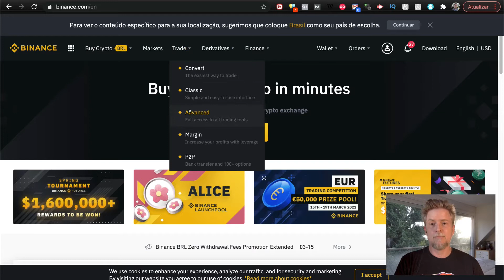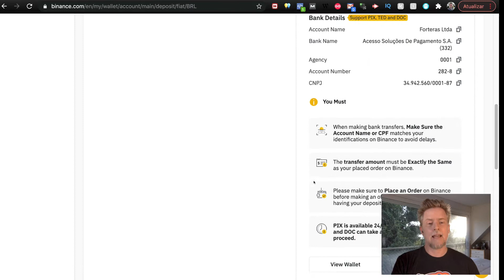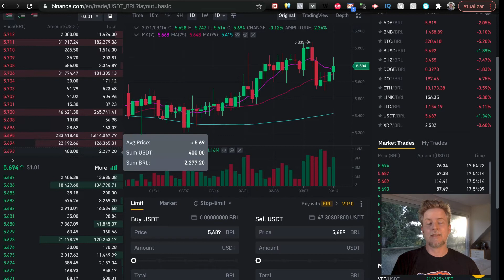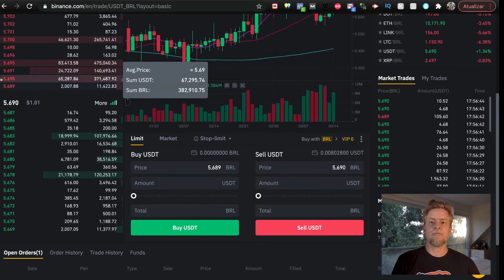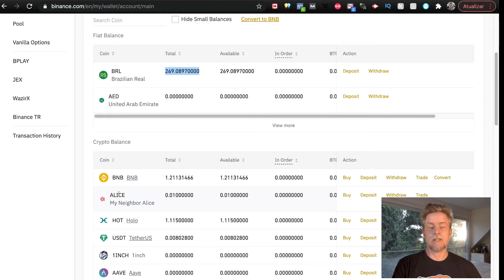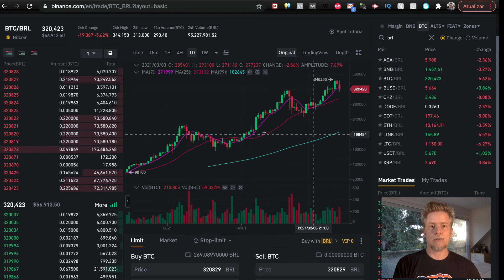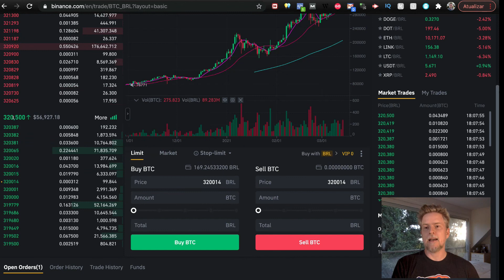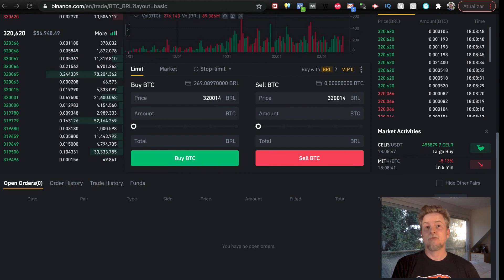Como COMPRAR BITCOIN NA BINANCE em 2024 [PASSO A PASSO]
Aprenda COMO COMPRAR BITCOIN NA BINANCE EM 2024. Aqui no canal você encontra o tutorial com o passo a passo para você aprender a como comprar bitcoin na Binance. O processo é fácil e seguro, e seguindo o tutorial você vai aprender a guardar seus bitcoins em segurança.

Bitcoin é uma moeda digital, sendo a primeira criptomoeda do mundo. Quais são as principais vantagens do Bitcoin? Por não depender de bancos ou governos, há uma maior liberdade na hora de fazer pagamentos, além de possuir taxas menores, ser seguro e poder ser totalmente controlado por você.

Hoje em dia há três maneiras de se ter bitcoins, minerando, onde você adquire o Bitcoin através da mineração utilizando um computador específico, através de uma Exchange como a Binance, ou através da venda direta entre as pessoas (P2P).

Após adquirir seus bitcoins você pode realizar transações online, realizar pagamentos, transferir para sua carteira seus Bitcoins ou guardar para investimento futuro.

Mas como comprar Bitcoins de forma rápida, fácil e simples?
Aprenda com o passo a passo aqui no Canal Tech Guy.

Índice:
00:23 – Melhor Corretora para comprar Bitcoin é a Binance
02:52 – Como funciona o depósito na Binance
05:50 – Carteira da Binance
06:50 – Venda do dólar para o real
14:28 - Como comprar Bitcoin na Binance

Abaixo o link para você se cadastrar na Binance e comprar seus Bitcoins:

Entre no Telegram do TECH GUY para tirar dúvidas e receber as novidades do Canal: